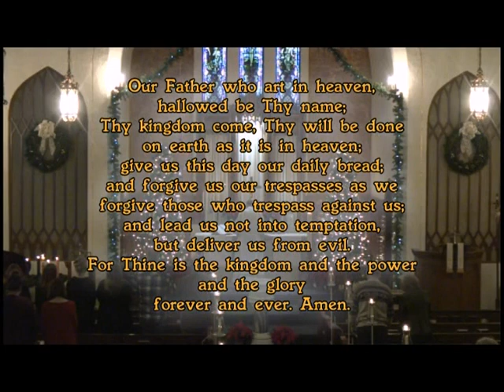Zion Luthern Church 12 24 2020